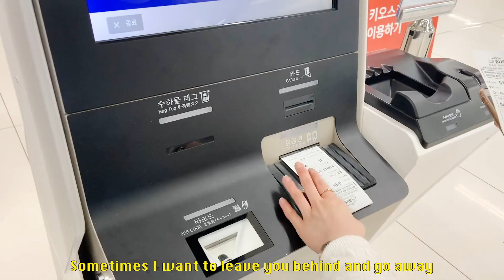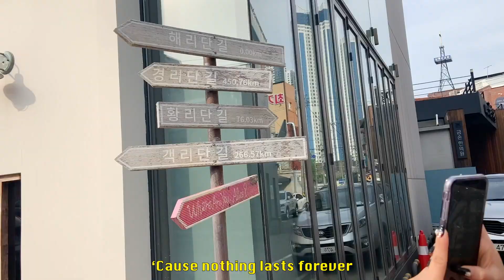Icanttellueverything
서 울 부 산
m o h y e o n o h